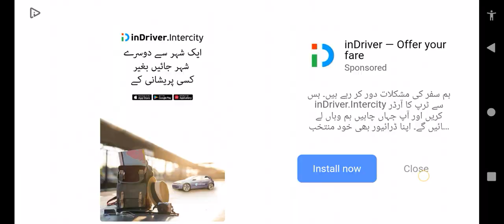Dr Driving 4 carparking game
I am making videos for kids so please support me thnx